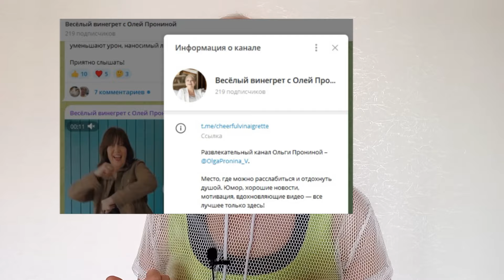ВАЖНУЮ ВЕЩЬ ГОВОРЮ!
Здесь делюсь своим опытом, успехами и как преодолеваю трудности на пути к омоложению организма.  Присоединяйтесь!